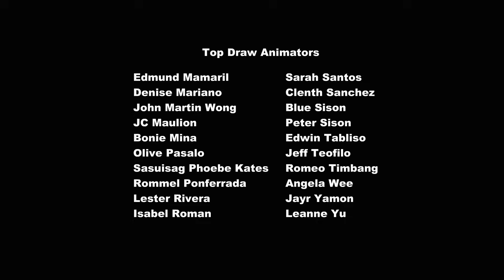MLP FIM Season 2 Episode 4 - Luna Eclipsed